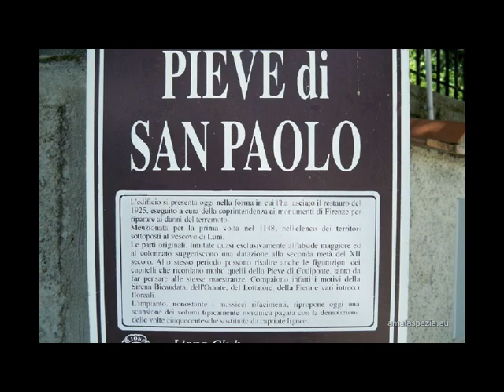PIEVE DI SAN PAOLO E VENDASO.Foto,slideshow del borgo di Vendaso e Pieve di San Paolo. Fivizzano(MS)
Vendaso e Pieve di San Paolo. Viaggio fotografico nella Lunigiana. Località di Vendaso e Pieve di San Paolo nel Comune di Fivizzano.